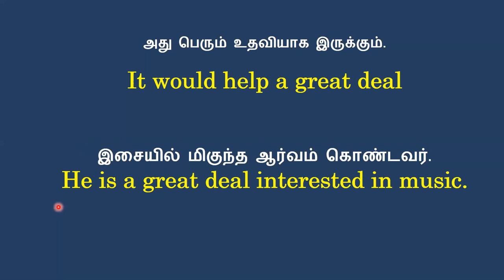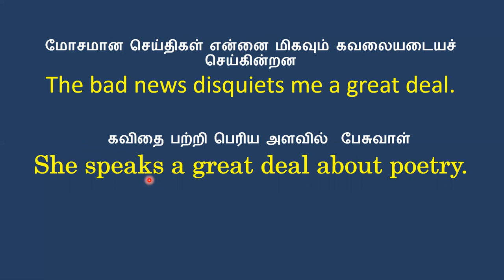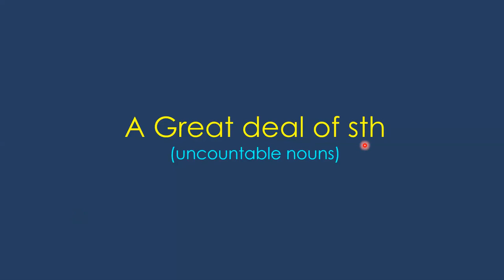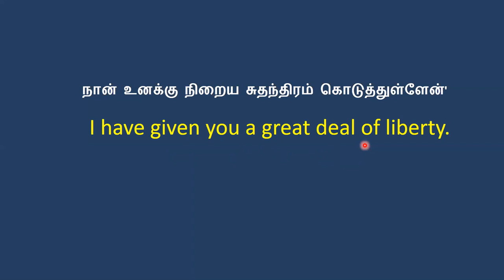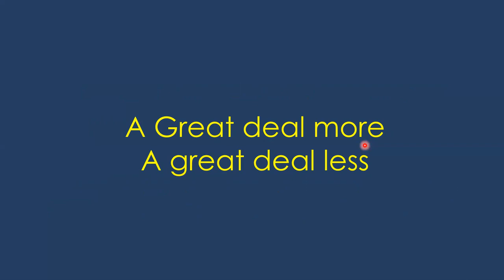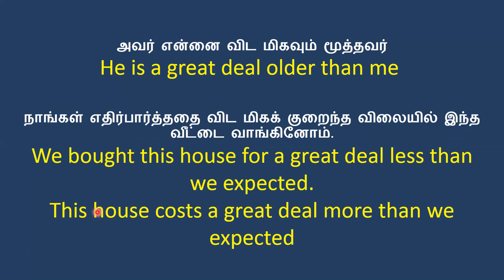A GREAT DEAL OF | A GOOD DEAL OF | Spoken English Through Tamil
Learn to use the phrases
A great deal / A good deal
A great deal  of / A good deal of
A great deal more / A good deal less